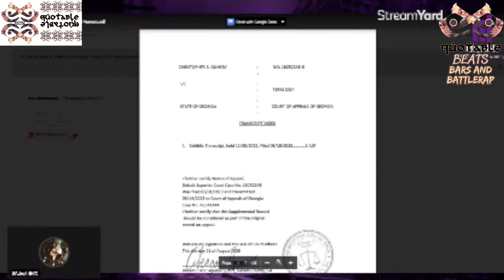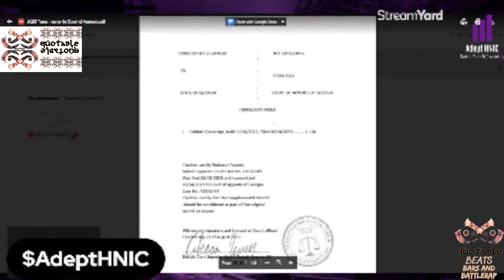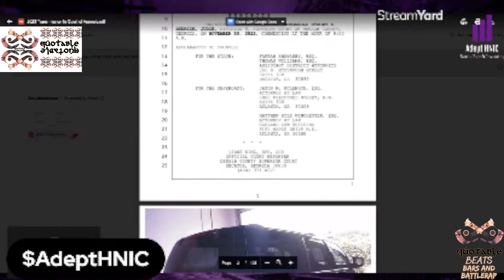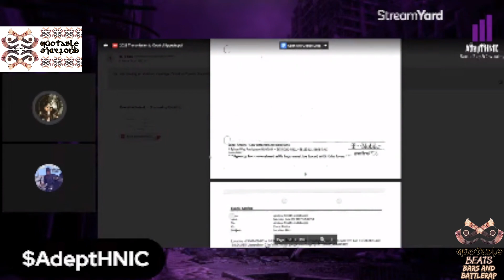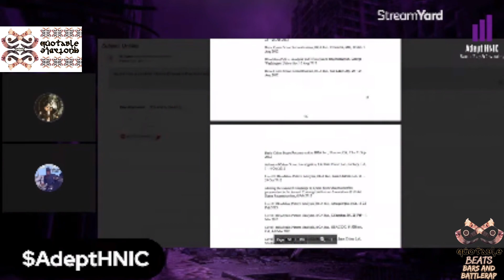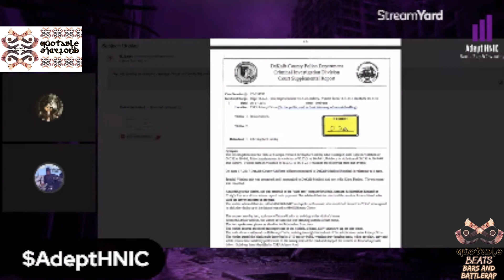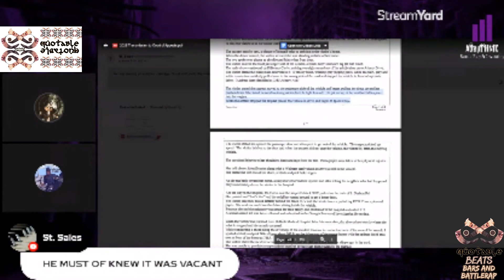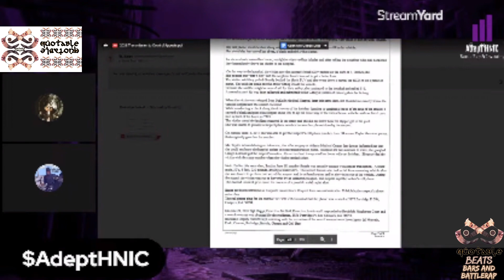NEW! ADEPT EXPOSING CHRIS UNBIAS! 105 PAGE PAPERWORK! FAKE NAMES, SUPRESSED EVIDENCE! RBE URL GTX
NEW! ADEPT EXPOSING CHRIS UNBIAS! 105 PAGE PAPERWORK w/ CRIME SCENE PHOTOS! FAKE NAMES, SUPRESSED EVIDENCE! CHECK OUT ADEPT HNIC FOR MORE!